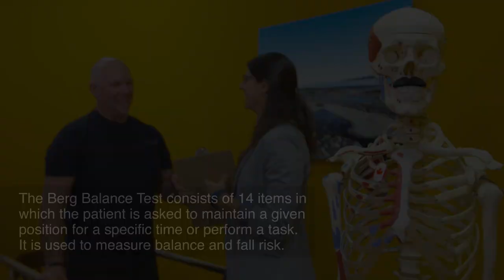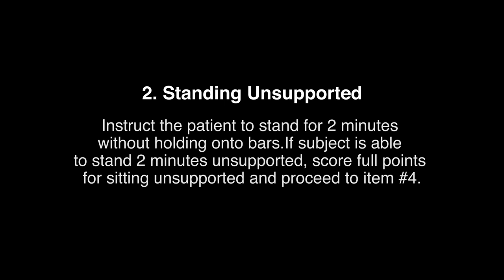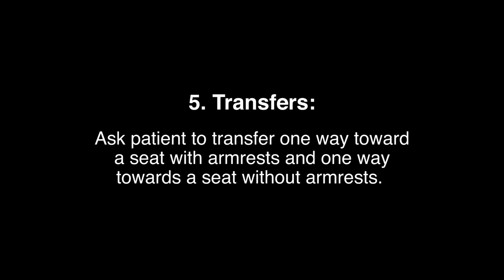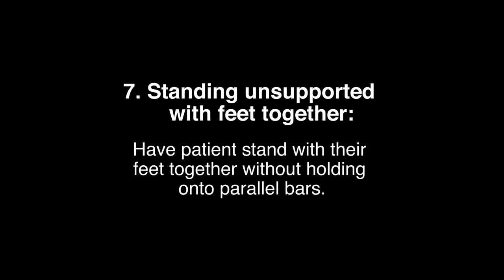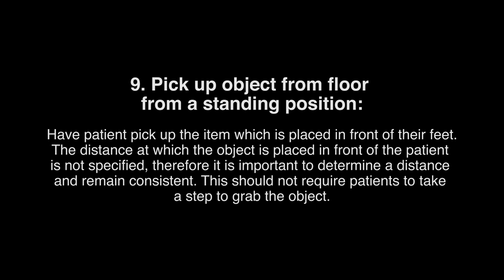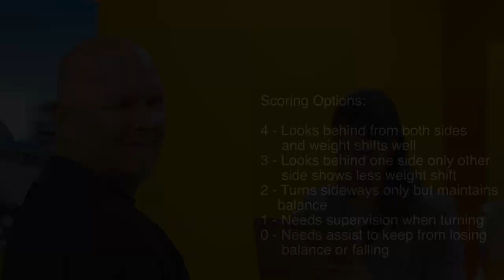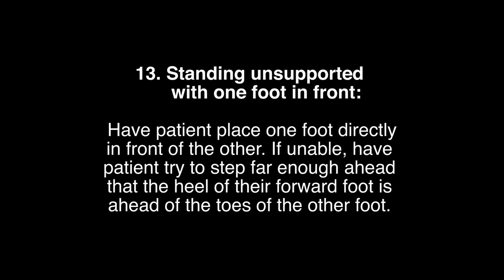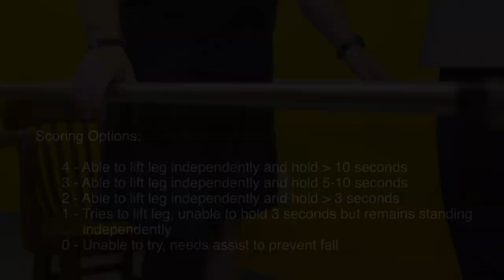Berg Balance Scale (BBS)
The Berg Balance Scale is a generic outcome measure that is used to assess balance.